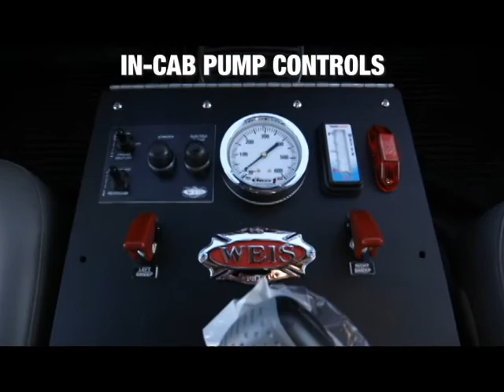Weis Quick Attack 300RM - Manhattan FD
This brand new Weis Quick Attack for Manhattan Fire Department is a 'big tire' truck that can handle demanding situations. You can learn more about this apparatus on our weisquickattack

- 108" deep x 30" wide x 5" high tool compartment at rear of the apparatus
- One sweep-out style compartment with two lift up doors, located on both sides
- Two  drop down pull out steps located on each side of the rear of the firebody
- Whelen Freedom NFPA 55” LED light bar (red)
- Hannay SBEF-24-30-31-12 heavy duty polished aluminum electric rewind booster reel with TFT 1.0” QuadraFog   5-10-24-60 GPM adjustable gallonage nozzle
- Hale HPX200-B18 powered by a 18 hp Briggs and Stratton gasoline engine
- Two FRC 12-volt 150-watt LED manually telescoping scene lights
- Two V-pattern ground sweep nozzles
- Ramsey QM 9000 Winch